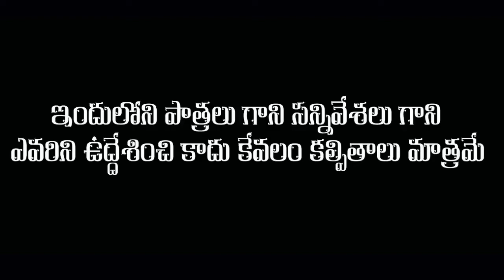విలేజ్ లో సంక్రాంతి ముగ్గుల పోటీలు || Sankranthi||Village videos||Ramagiri videos...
Hai frends my new short filim ||village lo sankranthi muggula potilu||